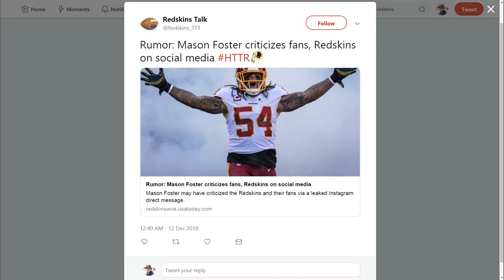Junkies React to Alleged Mason Foster Comments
The Sports Junkies react to comments made by Mason Foster on social media.